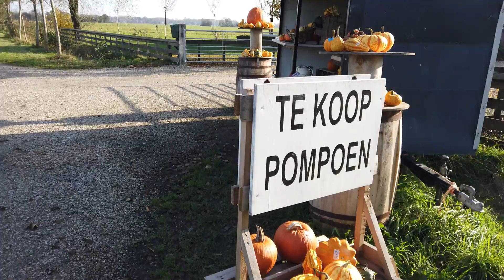Herfst rond Utrecht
Wat is de herfst toch een mooi gedeelte van het jaar. Fantastische kleuren , ook zijn er  druilerige dagen maar schijnt de zon dan wil je naar buiten en genieten. En zo  zijn er hopelijk weer wat mooie beelden die de herfst laten zien.

Johnnys vlog aflevering 17